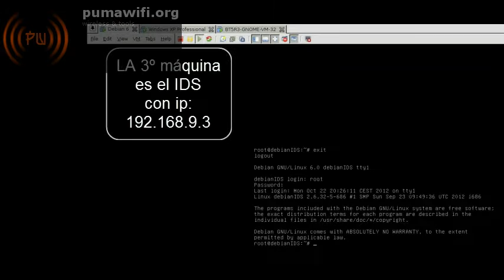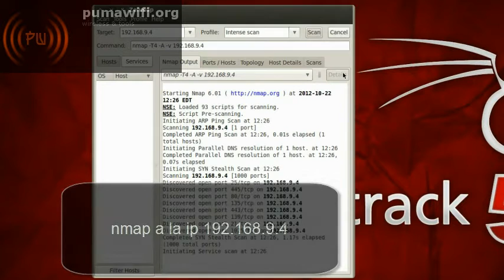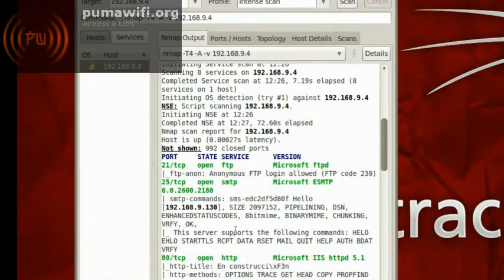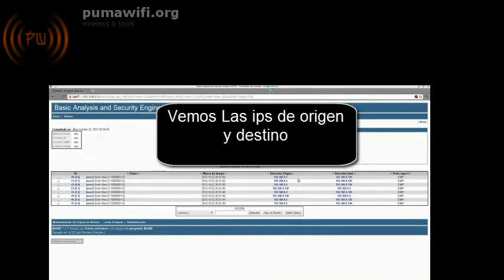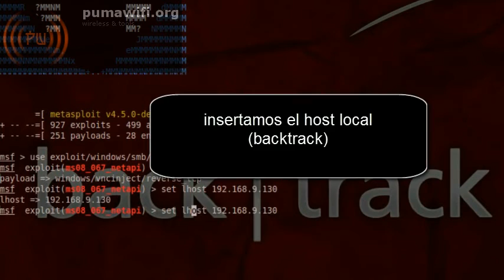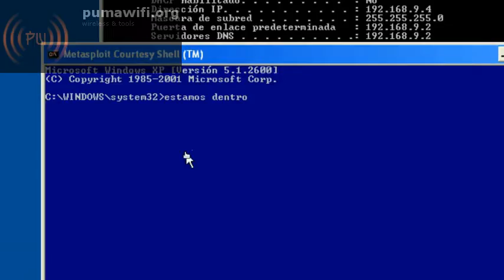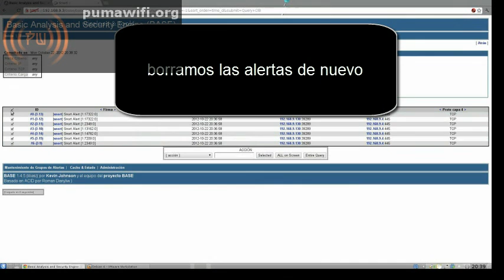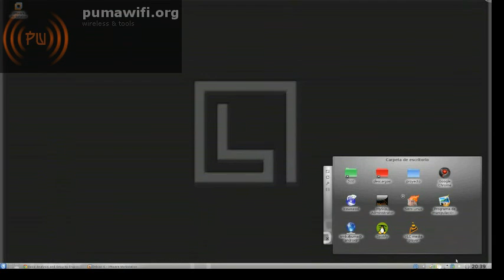Detección de ataques IDS snort y BASE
nmap y metasploit detectados por snort, ids intrusion detection system, suricata, hacking security base backtrack kali linux rules pumawifi blueteam blue team defender response